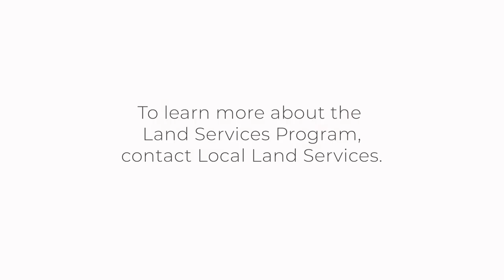Land Services Program — Bellevue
The Land Services Program is a two-year program for landholders in Western NSW designed to help participants set and reach their individual goals for their farming operation through training opportunities and one on one support specific to their property and aspirations.

Year 1 — participants complete a series of workshops to get a holistic view of their operation and identify areas of improvement to work towards throughout the program.

Year 2 — participants receive a $10,000 training budget, mentoring opportunities and support to implement improvements.

The Program incorporates the areas of agricultural production, business skills, natural resource management and biosecurity within a whole farm planning framework. Find out more about the Land Services Program by contacting Local Land Services